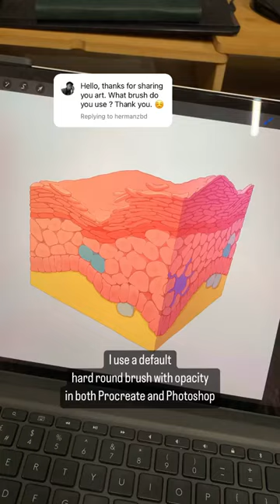This is the brush I use for me digital brush for medical illustrations 🖌️